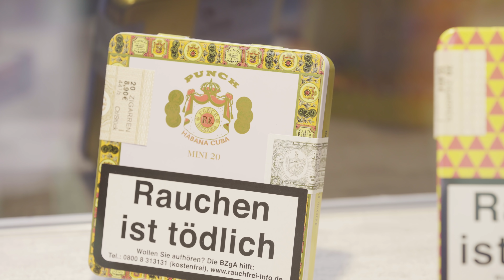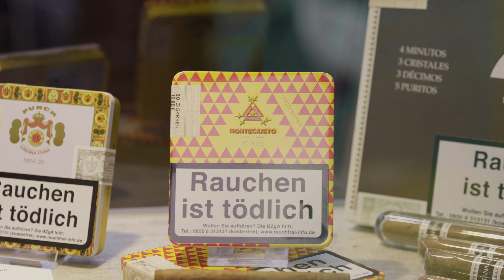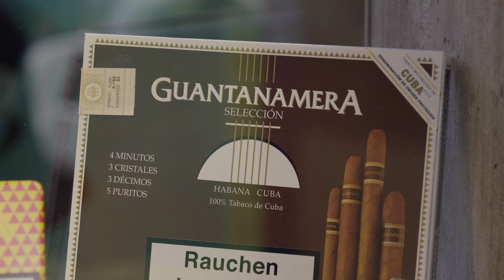InterTabac 2019: Norbert Schelkle (5th Avenue Products Trading GmbH) - smokersnewsTV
Die InterTabac 2019 ist vorüber. Norbert Schelkle im Gespräch mit Klaus Peter Will (smokersnewsTV) im Gespräch am 5th Avenue-Messestand in Dortmund.